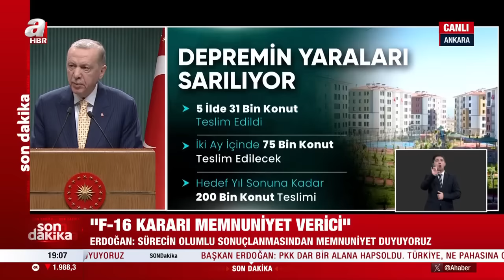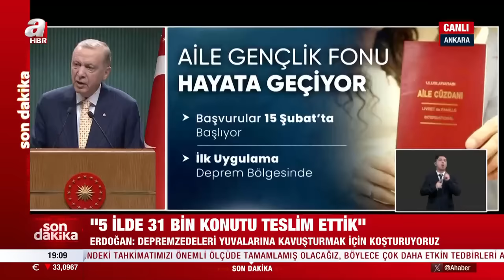Kabine sona erdi! Başkan Erdoğan'dan F-16 açıklaması: Karar memnuniyet verici | A Haber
Başkan Recep Tayyip Erdoğan başkanlığındaki Cumhurbaşkanlığı Kabine Toplantısı sona erdi. Cumhurbaşkanlığı Külliyesi'ndeki basına kapalı toplantı, yaklaşık 3 saat 20 dakika sürdü.

Başkan Recep Tayyip Erdoğan'ın açıklamalarında öne çıkan başlıklar:

Turizmde hedef 60 milyar dolar!

İkinci astronotomuzu da göndereceğiz.

ABD'den F-16 satın alma sürecinin olumlu sonuçlanmasından memnuniyet duyuyoruz.

PKK dar bir alana hapsoldu! Nerede bulursak orada kafalarını ezeceğiz.

Deprem bölgesindeki 5 ilde 31 bin konutu teslim ettik.

Deprem bölgesinde yıl sonuna kadar 200 bin ev yapacağız.

Seçim yaklaşıyor! Milleti hançerleyenlerin devri bitti.

Hitler özentisi Netanyahu her geçen gün kırmızı çizgiyi aşıyor!